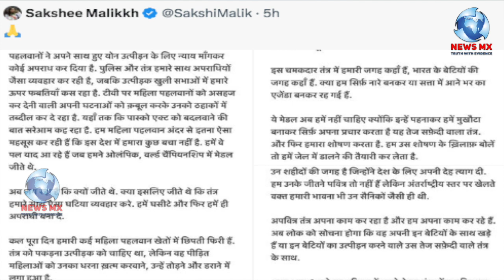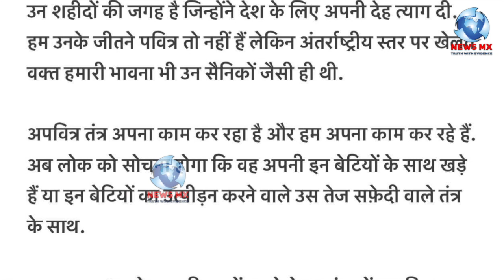मेडल गंगा में बहाने के पहलवानों के ऐलान के बाद मोदी पर उठने लगे सवाल , मोदी को यह क्या बोल गई फोगाट